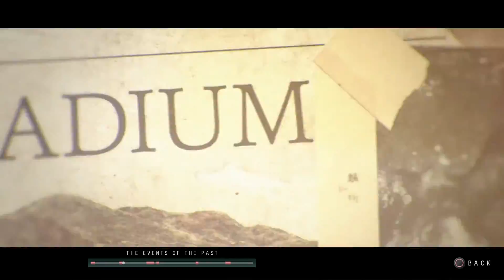UNTIL DAWN PS4 WALKTHROUGH PART 14 ANNOYING GIRLFRIEND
Until Dawn Walkthrough Gameplay  includes a Review and Story Mission of the Single Player for PS4. This Until Dawn Gameplay Walkthrough will include a Review, the Full Story, all Character Missions, Butterfly Effect, Totems, The Twins, Mystery Man, 1952, All Choices and all Endings of the Single Player.